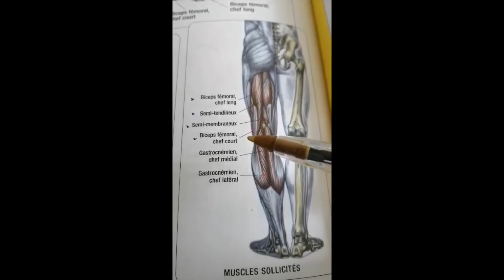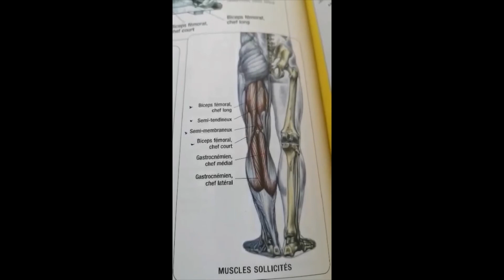EXERCICES 2.0 : LE NORDIC ET LES ISCHIOS EN 3' ! COACH FIT MUSCUL "MELANIE&JUSTINE" ! ABONNEZ-VOUS !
Proposé par Barbu fitness 2020/2021 ! LJN/CRJS de Petit-Couronne !

Cédric MARIE préparateur physique et formateur dans les métiers du fitness depuis 20 ans, vous présente son quotidien auprès de jeunes sportifs de haut-niveau et de futurs coachs sportifs !

La chaine a pour but de présenter =

Des programmes d'entrainement de coachs sportifs en matière de préparation physique, de fitness et de musculation (pectoraux, fessiers, abdominaux, perte de poids, brûle graisses etc.).

Des conseils d'entrainement de coachs sportifs en matière de préparation physique, de fitness et de musculation (pectoraux, fessiers, abdominaux, perte de poids, brûle graisses etc.).

Des principes d'entrainement de coachs sportifs en matière de préparation physique, de fitness et de musculation (pectoraux, fessiers, abdominaux, perte de poids, brûle graisses etc.).

Des défis d'entrainement de coachs sportifs en matière de préparation physique, de fitness et de musculation (pectoraux, fessiers, abdominaux, perte de poids, brûle graisses etc.).

De la motivation de coachs sportifs en matière de préparation physique, de fitness et de musculation (pectoraux, fessiers, abdominaux, perte de poids, brûle graisses etc.).

Des programmes de coachs sportifs en matière de préparation physique, de fitness et de musculation (pectoraux, fessiers, abdominaux, perte de poids, brûle graisses etc.).

Des exercices de coachs sportifs en matière de préparation physique, de fitness et de musculation (pectoraux, fessiers, abdominaux, perte de poids, brûle graisses etc.).

Des explications techniques de coachs sportifs en matière de préparation physique, de fitness et de musculation (pectoraux, fessiers, abdominaux, perte de poids, brûle graisses etc.).

Des performances de coachs sportifs en matière de préparation physique, de fitness et de musculation (pectoraux, fessiers, abdominaux, perte de poids, brûle graisses etc.).

Des méthodes de coachs sportifs en matière de préparation physique, de fitness et de musculation (pectoraux, fessiers, abdominaux, perte de poids, brûle graisses etc.).

Des conseils pédagogiques de coachs sportifs en matière de préparation physique, de fitness et de musculation (pectoraux, fessiers, abdominaux, perte de poids, brûle graisses etc.).
Ne fait pas semblant et pousse !

Des idées en matière de préparation physique, de fitness et de musculation (pectoraux, fessiers, abdominaux, perte de poids, brûle graisses etc.).

Des reflexions en matière de préparation physique, de fitness et de musculation (pectoraux, fessiers, abdominaux, perte de poids, brûle graisses etc.).

De la pédagogie en matière de préparation physique, de fitness et de musculation (pectoraux, fessiers, abdominaux, perte de poids, brûle graisses etc.).

Du développement personnel en matière de préparation physique, de fitness et de musculation (pectoraux, fessiers, abdominaux, perte de poids, brûle graisses etc.).